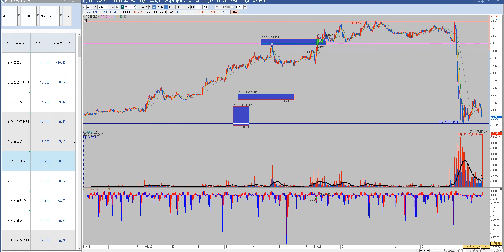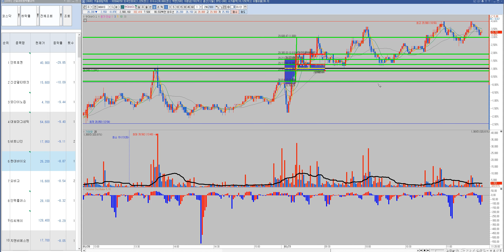돌파시 거래량의 중요성? 볼륨오실레이터 보는방벙법!! 거래량 이평의 차를 한눈에 볼수있는 거래량상대성지표!!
1억 10억 100억 1000억 2천만원 1천만원 500만원 50억 동네부자 지역개미 동네개미 김작가TV
슈퍼K 김정환 개형 주식카페 미국주식 게임스탑 공매도 펀더멘탈 저평가 우량주 시가총액 배당수익률 평균거래량 해외주식 국내주식 상한가 인베스팅닷컴 키움증권 한국투자증권 네이버 동학개미 서학개미 비트코인 이더리움uniswap wrapped bitcoin GME facebook BTS YG SM uniswap wrapped bitcoin sv eos monero 박호두 화이자-제약회사 Share Share Share price Samsung Group  Samsung Electronic Samsung Tesla, Inc. Tesla vestment  Stock Pharmaceutical industry Hyundai Motor Company  KOSPI Security SK Hyni Celltrion Market Nvidia Stock market Korean Air Dividend    Commission Microsoft Kia Pfizer Pfizer Ltd  RISING Pfizer Pfizer Ltd  SEEGENE Gilead Sciences Delta Air Lines    Inovio Pharmaceuticals, Inc.    AstraZeneca    NYSE:NIO    Kakao Games    Il Yang Pharmaceutical Novavax NASDAQ:QQQ Square Erwin Schr철dinger Tesla, Inc. Shin Poong Pharm.Co.,Ltd.    Evolus  Tesla  Bukwang Pharm Co Ltd    SK C&C    Coca-Cola    Price?밻arnings ratio    Nasdaq Composite    Samsung Life Insurance    GC Pharma  Tesla, TeslaInvestmentStockPharmaceutical industryHyundai Motor CompanyKOSPISecuritySK HynixCelltrionMarketNvidiaStock marketKorean ir Dividend Commission Microsoft  Kia Pfizer Pfizer Ltd 쌍용차 디바이스이엔지 한전산업 세원셀론텍 율촌화학 뉴보텍 에프엔에스테크 이크레더블 고려신용정보 대림산업 대림건설 아스트라제네카 화이자관련주 응압병실관련주 계양전기 세방전지 인터지스 솔트웍스 제넨바이오 명문제약 키네마스터 동성제약 인터파크 지니뮤직 가온미디어 카페24 대한해운 바이넥스 삼화페인트 대웅제약 한온시스템 오텍 영진약품 테라셈 알티캐스트 에이프로젠kic 에이비엘바이오 유나이티드제약 필룩스 티앤엘 드림텍 세화아이엠씨 엔케이물산 바이오리더스 삼화전자 상상인인더스트리 SBI인베스트먼트 엠에스오토텍 서연탑메탈 덕성 진도 한국전자홀딩스 일동제약 제이티 에스트래픽 위메이드 대영포장 한송네오텍 주식하는법 주식기초 주식차트보는법 천영록 와우넷 주식투자 허영만 타짜 주식 체인지그라운드 julius chun 실전투자 소액의꿈
서연이화 미디어젠 한국전자인증 디지캡 gs건설 대우건설 녹십자랩셀 이노테라피 리노공업 롯데리츠 현대오토에버 맥쿼리인프라 티엘비 이씨에스 에넥스 홈센타홀딩스 인바이오 팅크웨어 그린케미칼 엔젠바이오 코로나19확진자 웰크론한텍 서울바이오시스 우양안국약품 엘엔에프 텔레칩스 덱스터 한국비엔씨 주식계좌개설방법 힐링여행자